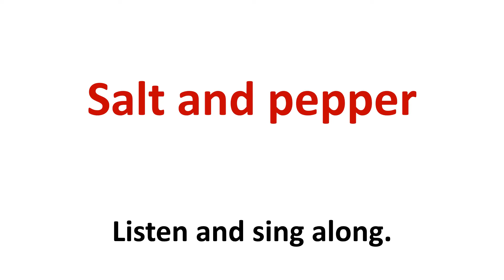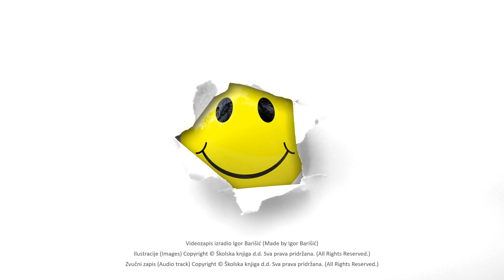Salt and pepper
Listen and sing along!
Poslušaj i zapjevaj!